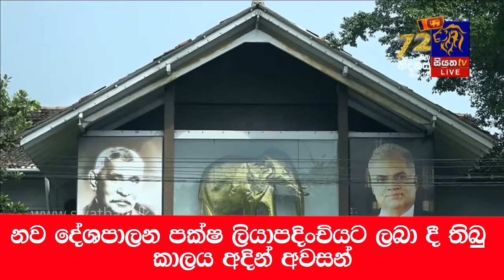නව දේශපාලන පක්ෂ ලියාපදිංචියට ලබා දී තිබු කාලය අදින් අවසන්